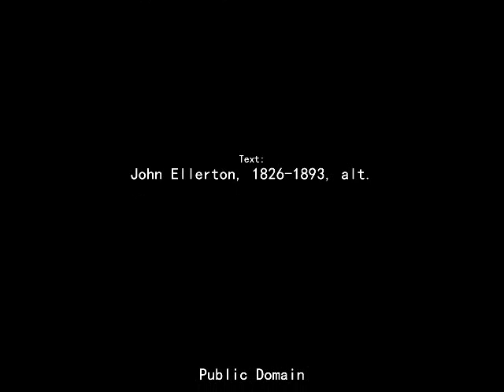Fr. J. Roel Lungay • O Father, All-Creating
Lyrics:

O FATHER, ALL-CREATING (A WEDDING HYMN)

Text: John Ellerton, 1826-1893, alt.

Orchestration by Romeo Mascariñas

1
O Father, all-creating,
Whose wisdom, love and pow’r
First bound two lives together
In Eden’s primal hour.
Today to these your children
Your earliest gifts renew;
A home by you made happy,
A love by you kept true.

(Interlude)

2
With good wine, Lord, at Cana
The wedding feast you blessed.
Grant also these your presence,
And be their dearest guest.
Their store of earthly gladness
Transform to heav’nly wine,
And teach them, in their testing,
To know the gift divine.

(Interlude)

3
O Spirit of the Father,
Breathe on them from above,
So mighty in your pureness,
So tender in your love.
That guarded, by your presence
And kept from strife and sin,
Their hearts may sense your guidance
And know you dwell within.

(Interlude)

4
Unless you build it, Father,
The house is built in vain;
Unless you, Savior, bless it,
The joy will turn to pain.
But nothing breaks a marriage
Of hearts in you made one;
The love your spirit hallows
Is endless love begun.

Text: John Ellerton, 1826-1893, alt. Public Domain